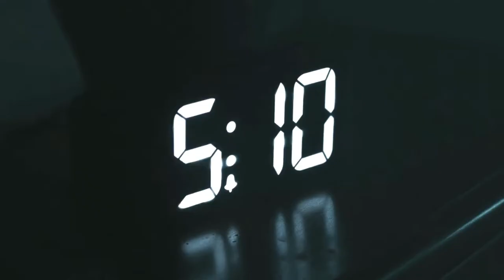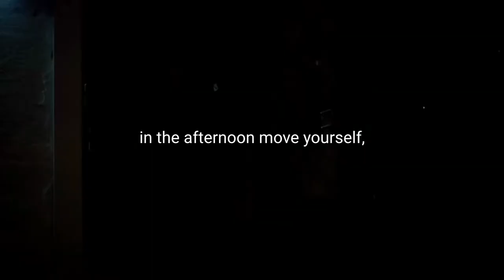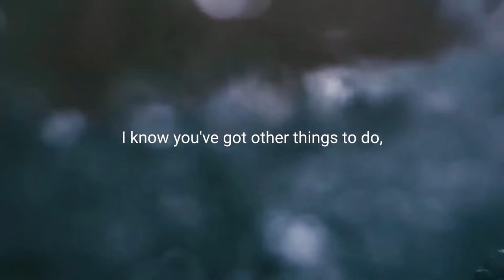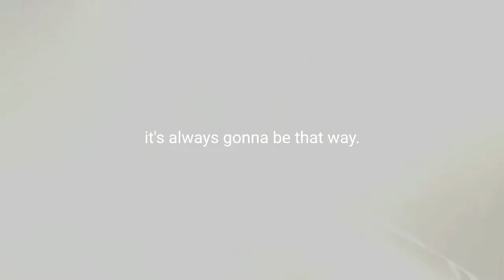PROCRASTINATION - Best Motivational Video Ever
Stop waiting. Get up and make some action towards your goals.
Thanks for the support my friends.

Andy Frisella
tr.im/AndyFrisella

Eric Thomas
tr.im/EricThomas

Bob Proctor
tr.im/BobProctor

Audiomachine
tr.im/Audiomachine

I upload videos to bring positivity in your life and for you to spend it in a positive manner.